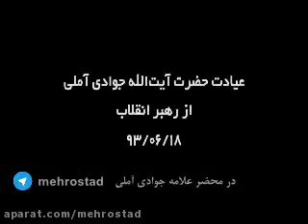۲۴ اکتبر ۲۰۱۶